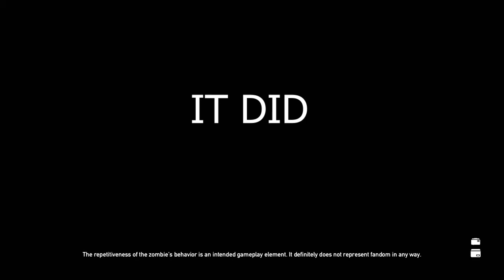Far Cry® 5: Zombies DLC (Undying Love)